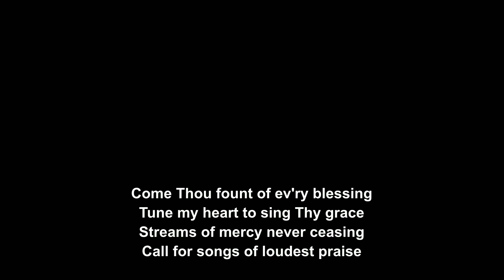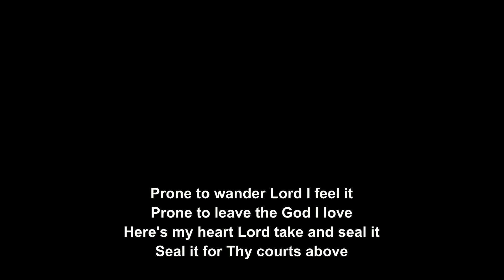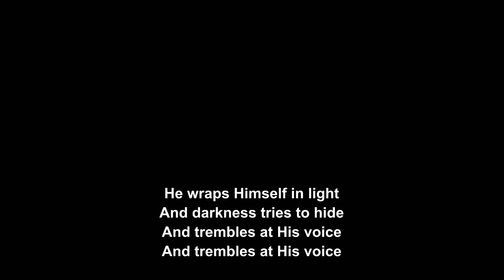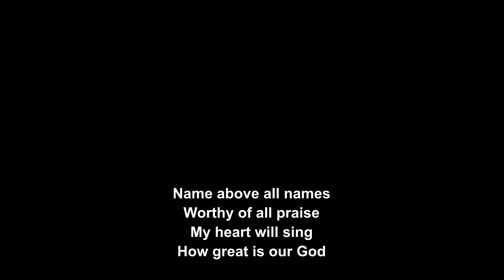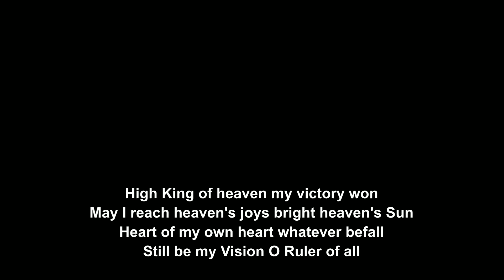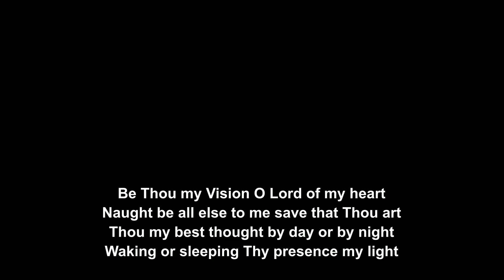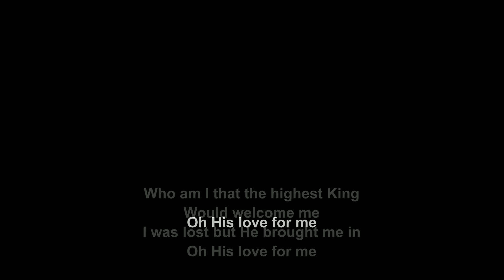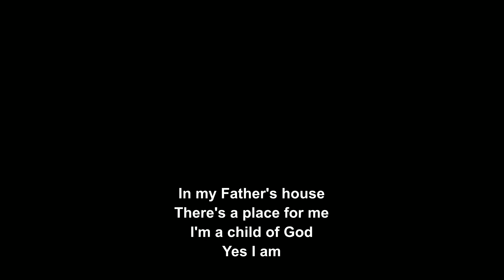Trinity Alliance Church Livestream | 2/11/2024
Hello everyone, welcome to Trinity Alliance Church!

We are live every Sunday morning @ 10:00 AM with our sermon. Come join us then!

Our mission is to have Passion for God and Compassion for People.

Trinity Alliance Church (TAC) is part of the The Alliance,
also known as the Christian & Missionary Alliance.

We proclaim Christ as Savior, Sanctifier, Healer & Coming King.

if you have any questions!